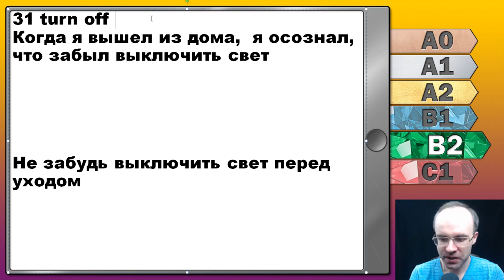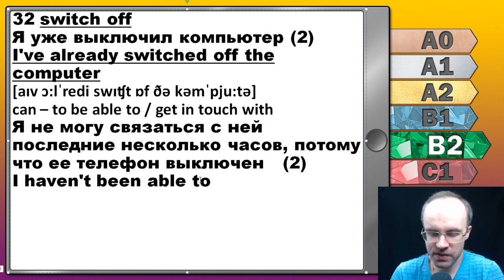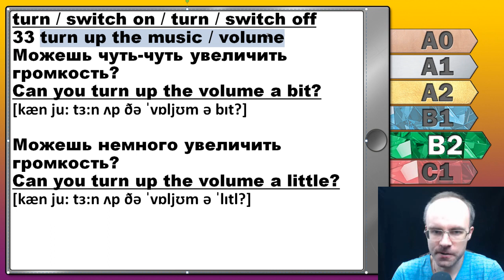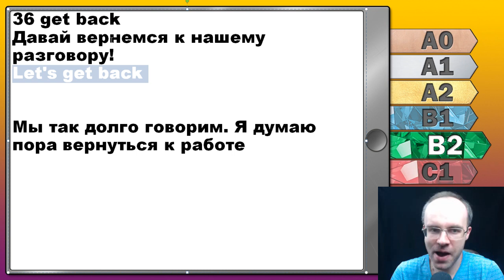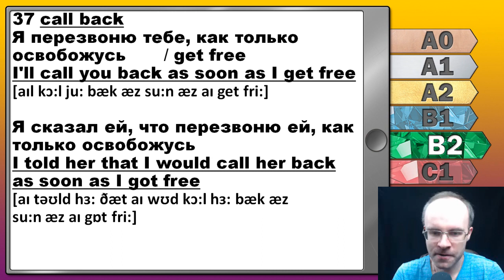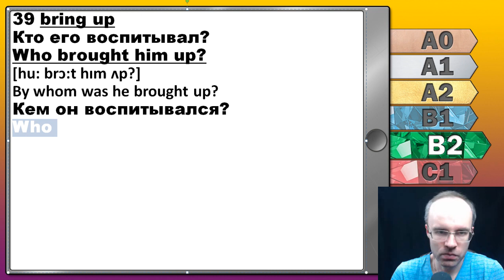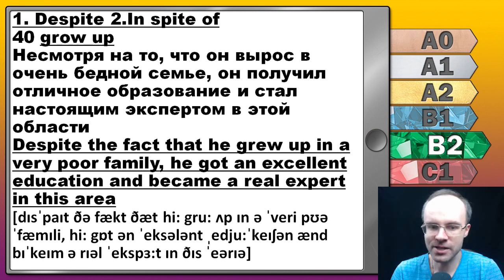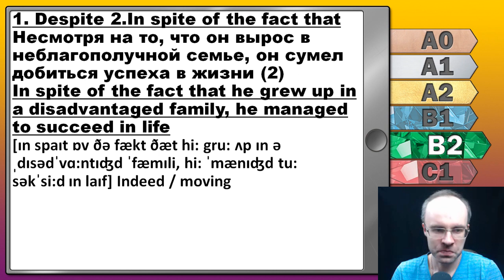Английский язык для среднего уровня за 50 уроков B2 Уроки английского языка Урок 9